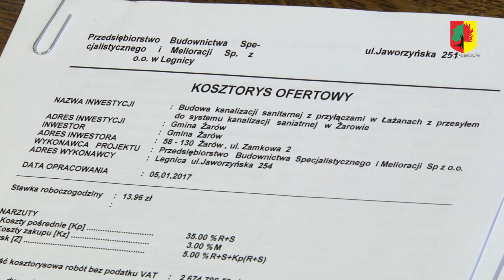Drogi w Łażanach z nową nawierzchnią asfaltową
Zniszczone nawierzchnie drogowe, które powstały w związku z realizowaną w Łażanach budową kanalizacji, doczekały się modernizacji. Wszystkie drogi, które w wyniku inwestycji uległy zniszczeniu, zostaną wyremontowane i zyskają nową warstwę asfaltową.